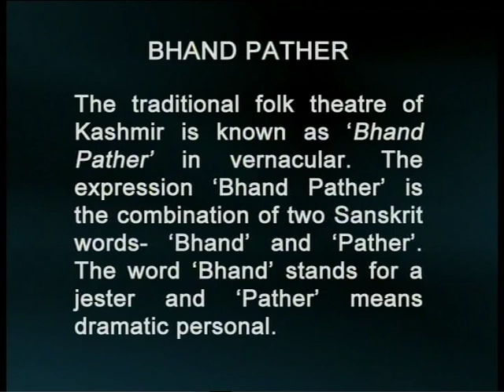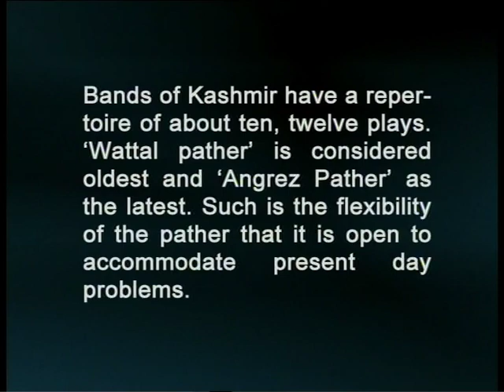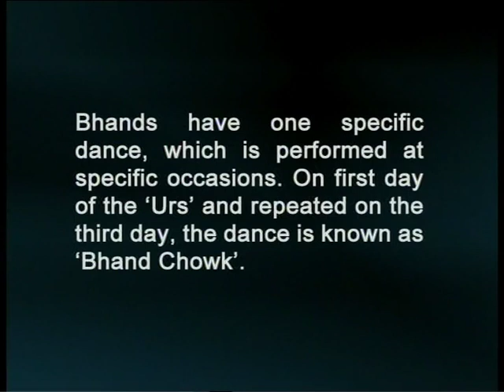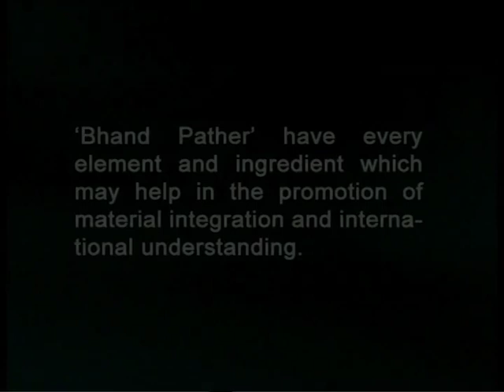Documentary on Bhand Pather Folk Theatre of Kashmir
Folk Theatre Art Form of Kashmir